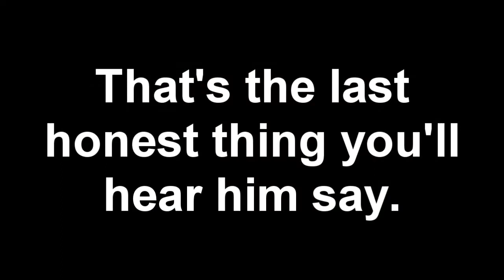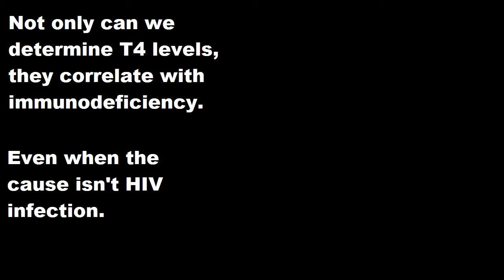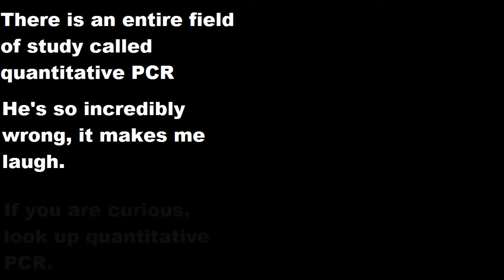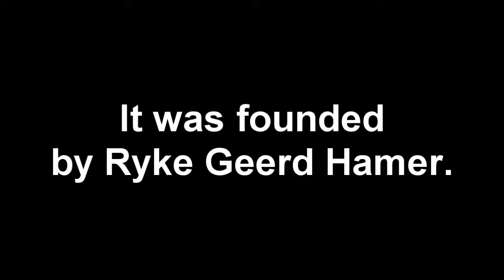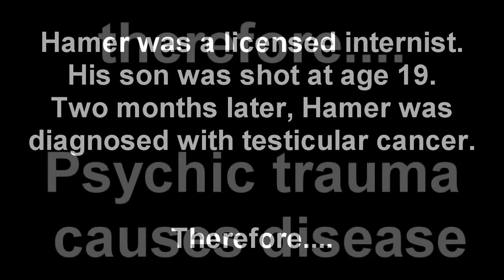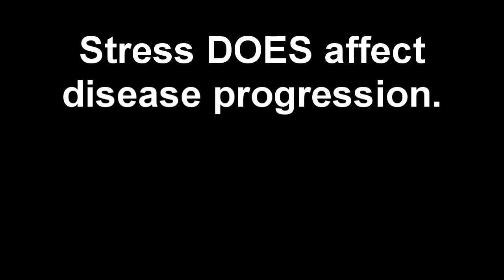30 Million Lives: Episode 3, Stefan Lanka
Stefan Lanka is a German scientist turned New Age Medicine publisher. He denies a viral origin of hepatitis, KS, and is against vaccination and Tamiflu. Read more about his particular brand of crazy If you speak/read German, check out I meant to polish this one a bit more, but medical issues prevent me from spending too much time working on videos right now.